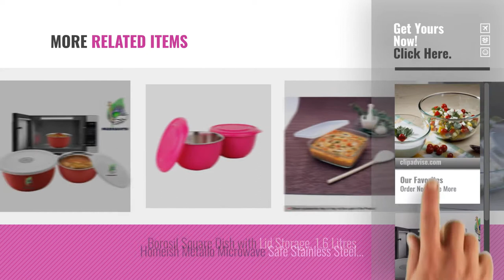Top 10 Microwave Bowls With Lids [2018]: Borosil Glass Mixing Bowl with Lid Set, 500ml, Set of 2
Top 10 Microwave Bowls With Lids [2018]

Borosil Glass Mixing Bowl with Lid Set, 500ml, Set of 2 by Borosil

Parasnath Microwave Safe Stanless Steel Euro Lid Bowl - Set Of 3 Bowl (Set-16,18 & 20 Cms) by PARASNATH

Hytec Microwave Safe Stainless Steel Euro Lid Bowl (Set Of 3 Blue Bowl) by Hy-tec

Borosil Glass Mixing Bowl with Plastic Lid, 1.3 Litres, Transparent by Borosil

Hytec Microwave Safe Stainless Steel Euro Lid Bowl (Set of 3 Red Bowl) by Hy-tec

POG microwave safe bowl with lid - dimple red color by POG

POG dimple 3pcs microwave bowl with lid stainless steel red color, capacity: 250ml, 500ml, by POG